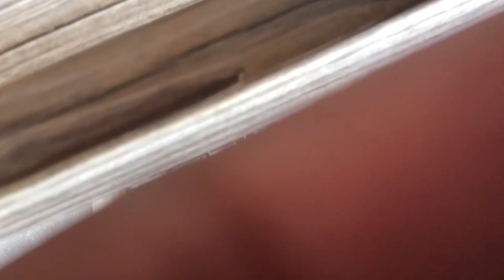Riding Wild cat at adventure park USA 2022 (Ft my friends)